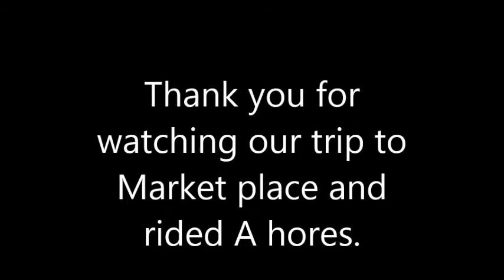Lao khmu trip to mcxico 2015